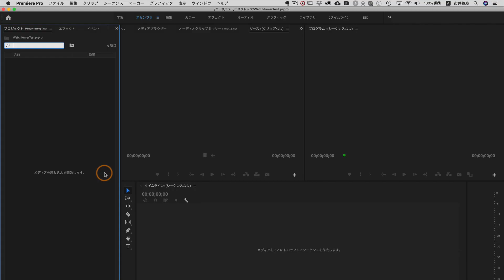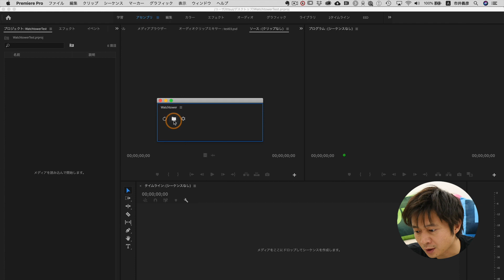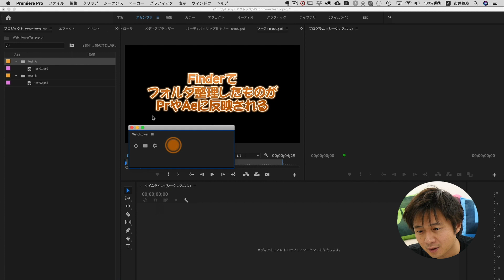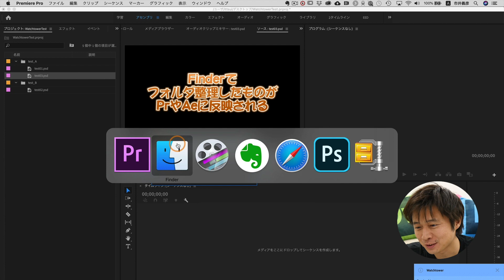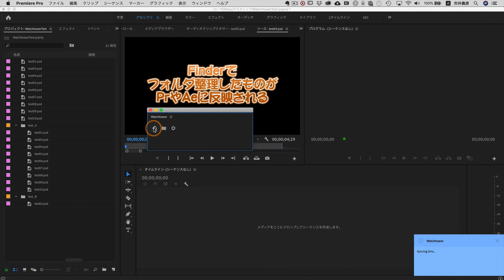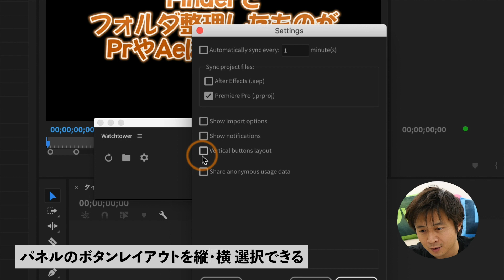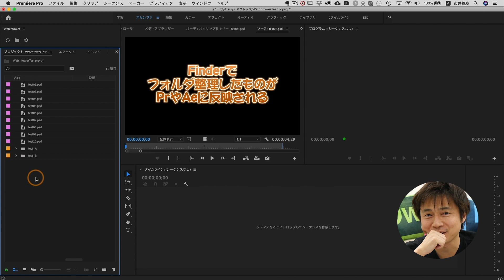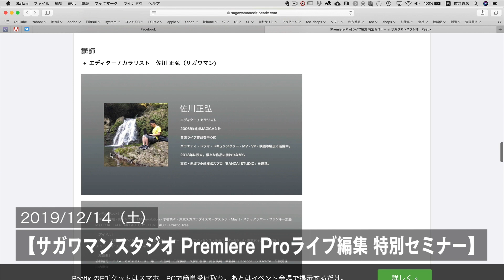【完全保存版】神プラグインWATCH TOWER/読み込まなくても読み込まれるだと？同期魔法か！？【PremierePro】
ストレージ上で管理したフォルダ構造＆ファイルを
そのままの構造でプロジェクト内へ同期（配置）できる魔法のプラグイン！
日本中のポストプロダクションが驚愕！「WATCH TOWER」
ブラッククローバーもびっくりの同期魔法！
あのサガワマンが・・・
「控えめに言って 神プラグイン」と豪語する衝撃のアイテム！

佐川正弘 氏 （サガワマン）
エディター / カラリスト
2006年に大手ポスプロでキャリアをスタート。
音楽ライブ作品を中心に、バラエティ・ドラマ・ドキュメンタリー・MV・VP・映画等幅広く活躍中。
2018年に独立。様々な作品に携わりながら、東京・赤坂でポスポロを運営。

【サガワマンスタジオ Premiere Proライブ編集 特別セミナー】
2019/12/14（土）
詳細は↓

今回この動画では、Photoshopファイルのワークフローを中心に説明しています。
サンゼさんもWATCH TOWERの説明をされていて、その他の編集素材を扱う上でのメリットもご紹介されているので、よろしければこちらもぜひ！！
映像クリエイターサンゼ さん

Adobe Community EvangelistとしてPremiereProのバグを撲滅します！！